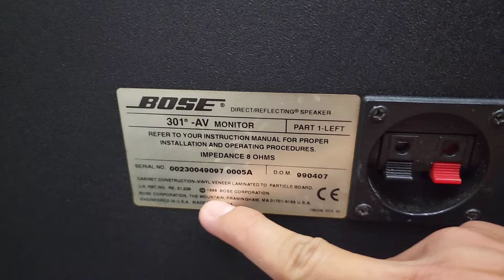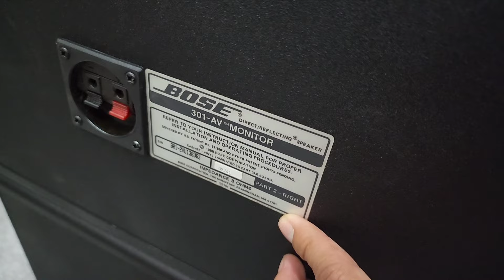Chân Dài 4 Hoa Hậu Cập bến BOSE 301 AV Monitor . lh e MC 0978.338.114 👍👍 0965.770277